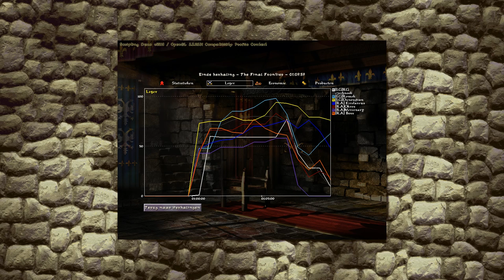KaM remake- KaM now on steam? :O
Well this is an interesting development. It seems that Valve published the original KaM on steam, so give it a try because it is worth the money.

stop by at the forum if you have time.

join us on teamspeak:
KaMts.eu

The steam group is also available for people to join, feel free to come too